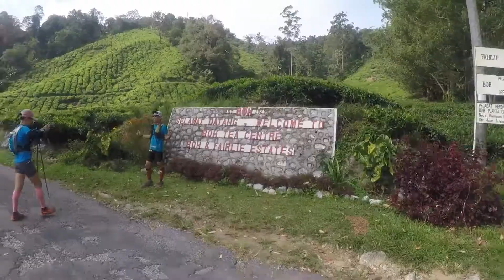CULTRA Cameron Ultra Trail 2018 - 55KM Short Version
This is my 2nd ultra trail run at Cameron Ultra Trail 2018 (55KM).
It is much tough than my 1st ultra trail run at Gopeng Ultra Trail 2018 (50KM).
I only managed to finish at 32nd place in Men Veteran category with 11hr32min.
This is a short version of the video capture during the run. The full version video will be released soon.